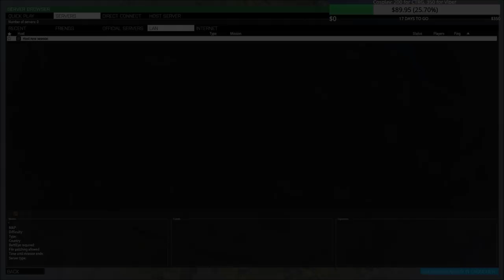Finding your Bearings: the Bornholm Incident Phase 2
506th forces get their act together and secure supplies for the survivors and rescue a scientist...

Lcpl Liru
1350 Beverly Road